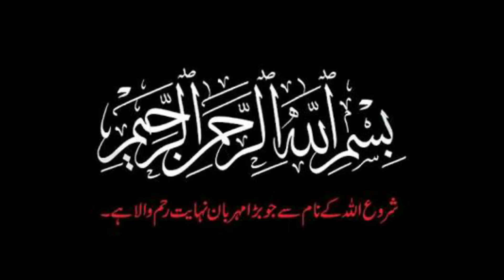Jab Allah Ka Hukam Ata Hai To Shitan Bhi Tamil Karta Hai | Documantry | Haq Sach